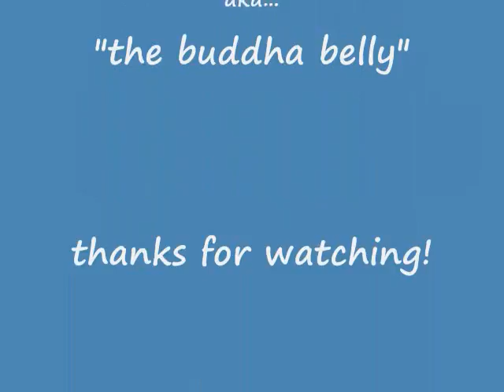the apple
Martini eating an apple...enthralling!